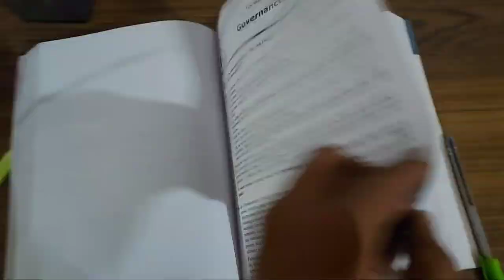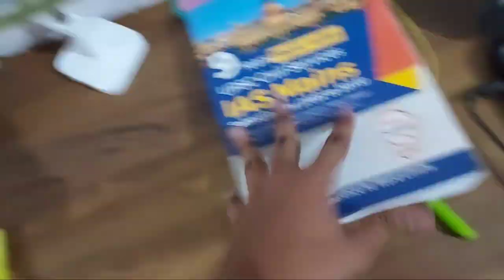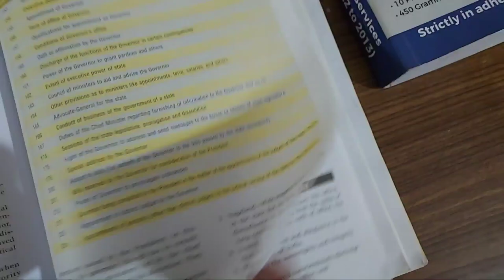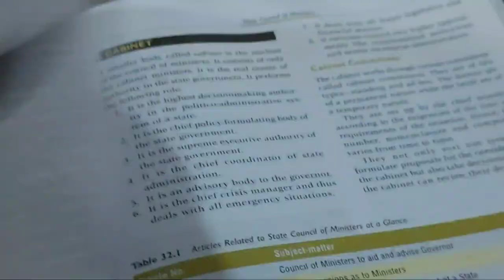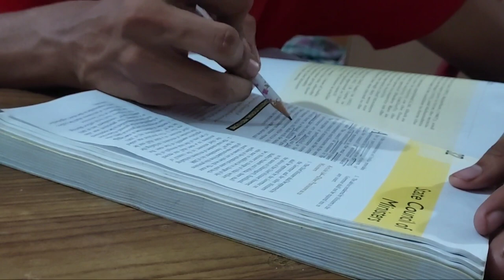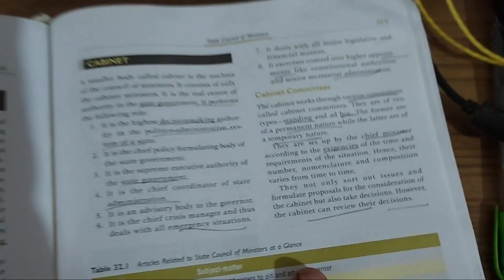After Study 1am Slept 😴 | Night UPSC Study Vlog | A Night in the life of a UPSC aspirant strategy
👉You Can Buy This Material for UPSC this Is very Important Books 📚👈

👉Link. 👇👇👇👇

👉6th To 12th All NCERT Books Very Sufficient  📚 👇👇👇

👉M.Laxmikantha Book
in English...👇👇👇
in Hindi...👇👇👇

in English 👇👇👇
in Hindi👇👇👇

👉G C. Leong Geography Book
In English 👇👇👇

In English 👇 👇 👇
In Hindi 👇 👇 👇

👉Art And Cultur by Nitin Singhaniya
In English 👇 👇 👇
In Hindi 👇 👇 👇

In English 👇 👇 👇
In Hindi 👇 👇 👇

👉History of Medieval History by Satish Chandra
In English 👇 👇 👇
In Hindi 👇 👇 👇

In English 👇 👇 👇
In Hindi 👇 👇 👇

👉27 Years UPSC IAS/ IPS Prelims Topic-wise Solved Papers👇👇👇

👉9 Years Topic Wise UPSC Civil Services IAS Mains Solved Papers👇👇👇

👉28 Years UPSC IAS/ IPS Prelims (CSAT) Topic-wise Solved Papers 2 👇👇👇

Video Tags.
Night study vlog,  UPSC Study vlog Night Study UPSC Aspirant Vlog,Night UPSC Study Vlog,A Night in the life of a UPSC aspirant strategy